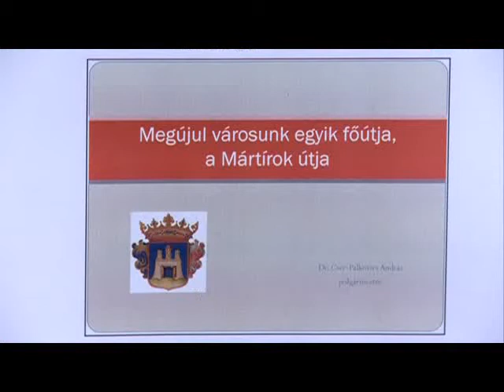Indulhat a Mártírok felújítása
Jövő nyáron indulhatnak a felújítási munkálatok a Mártírok útján. Most 150 milliós plusz támogatást nyert az önkormányzat a beruházásra, így csökkent az önrész is a fejlesztésben. Fehérvár egyik legforgalmasabb útja várhatóan 2014 nyarára készül majd el.